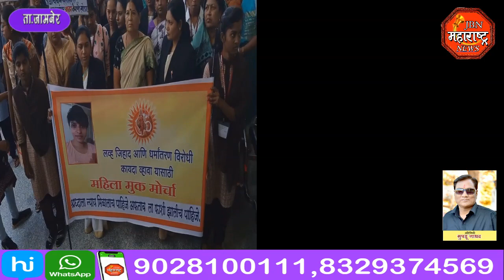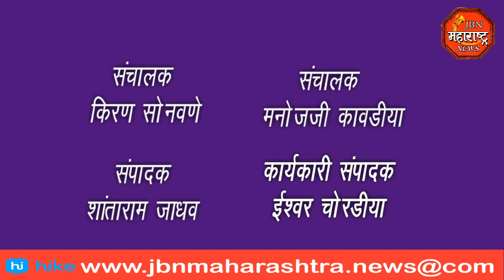आफताब यास भर चौकात फाशीची शिक्षा देण्यात यावी.युवती सह माहिला वर्गाची मागणी